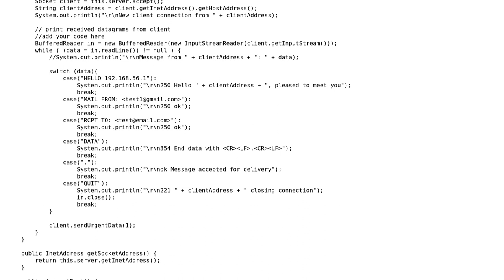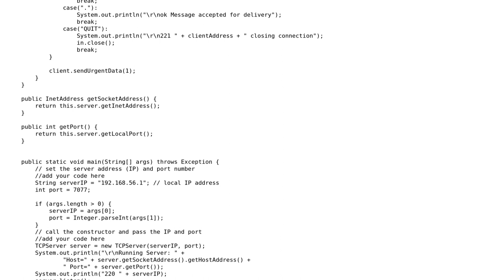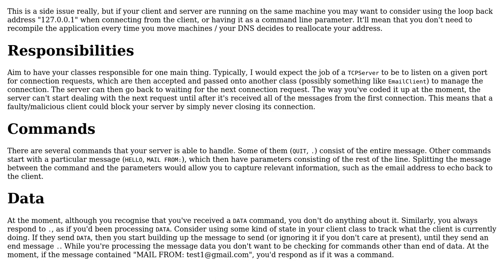Code Review: How can I implement the SMTP protocol better in my Server and Client "SMTP" code?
With thanks & praise to God, and with thanks to the many people who have made this project possible! You are responsible for your own actions.